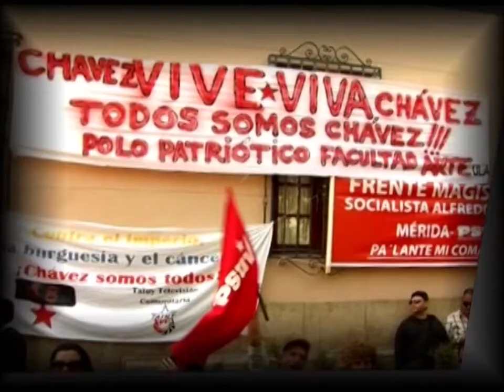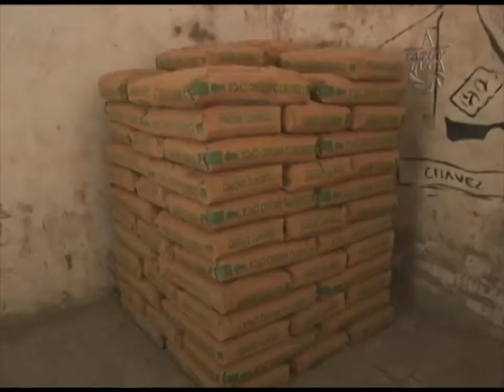Pueblo Organizado se activa frente a la especulación del cemento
Desde la parroquia domingo peña, y a través del punto de venta
cuatricentenario, el pueblo organizado, junto con instituciones
que tributan a la Gran Misión Vivienda Venezuela,
vienen trabajando para garantizar el acceso al cemento
para los distintos consejos comunales del municipio libertador